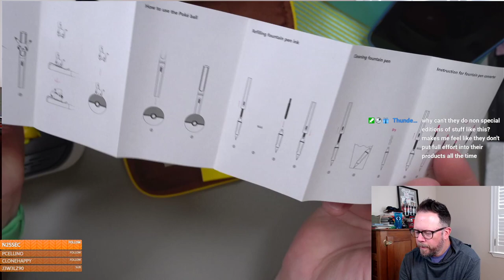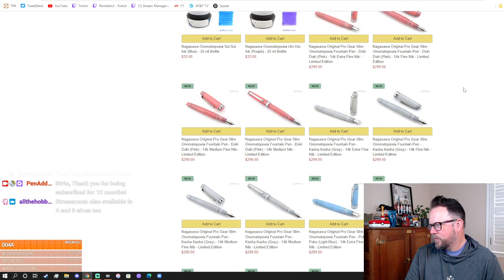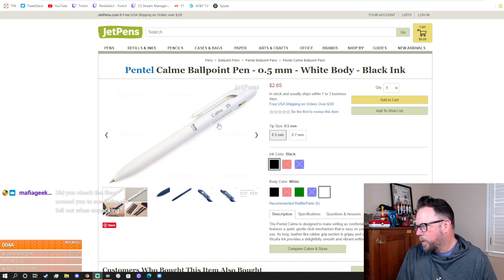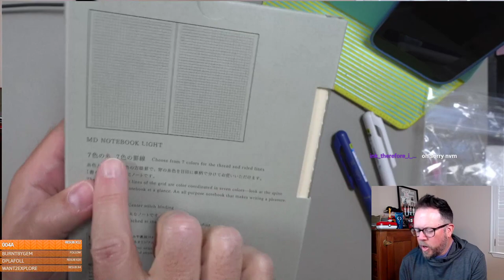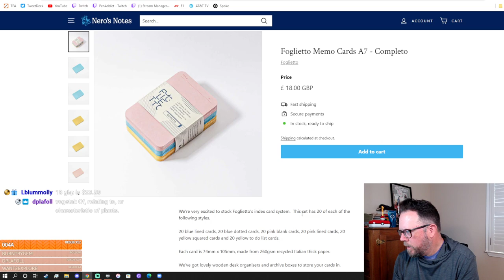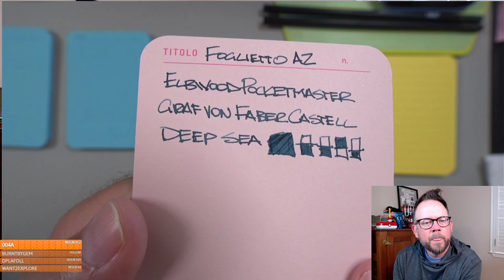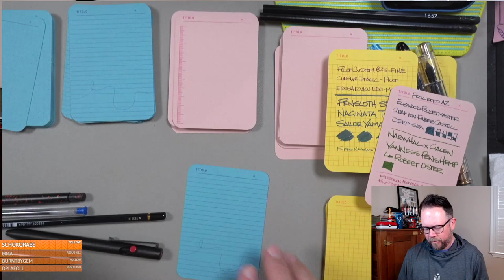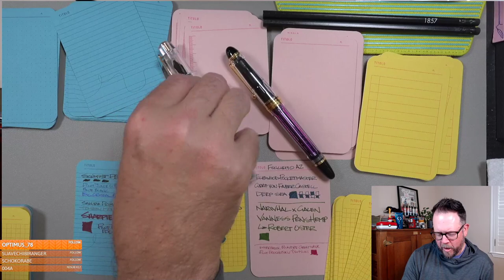The Pen Addict: Lamy "Architect" Nib, Foglietto Unboxing